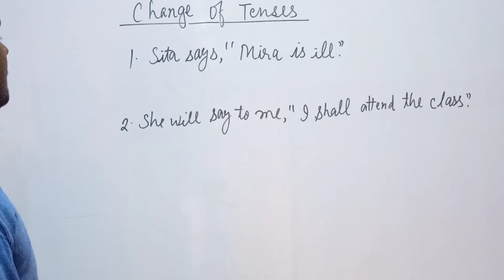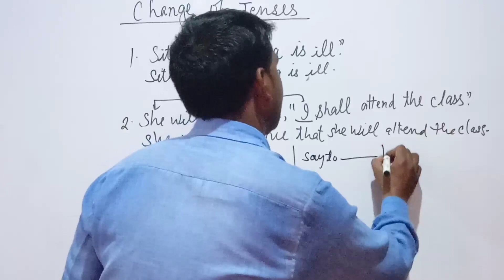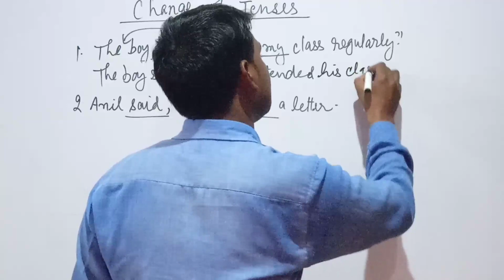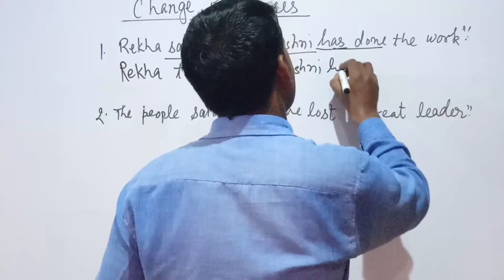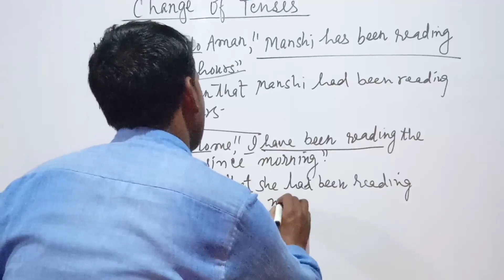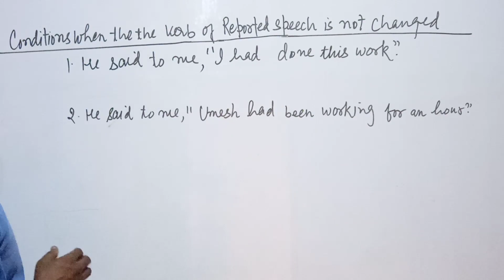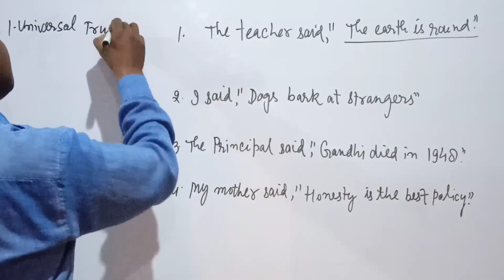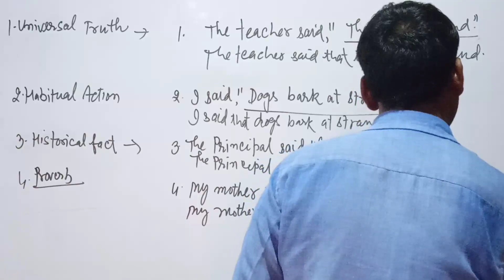Direct Indirect Speech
ForSSC,Bank,Railway,CPO,TET,Navy,Air Force and other competitive examinations